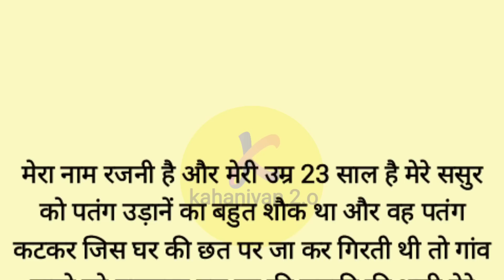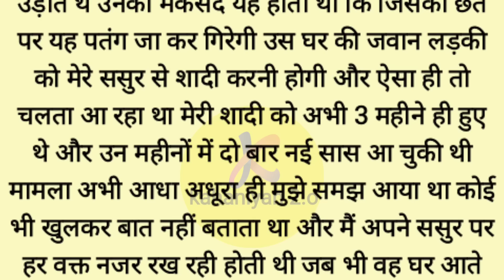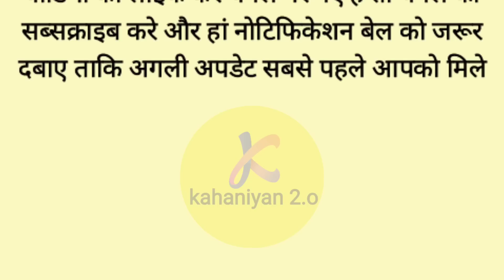Emotional Kahaniyan | Motivational Story | New Emotional Story | Audio Stories | Kahaniyan 2.o